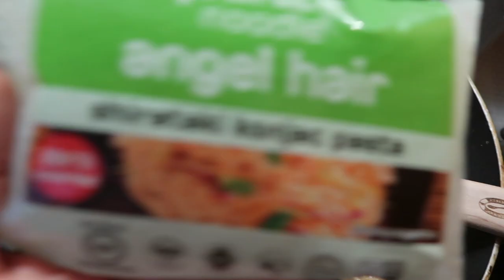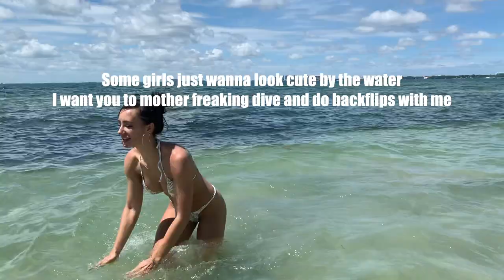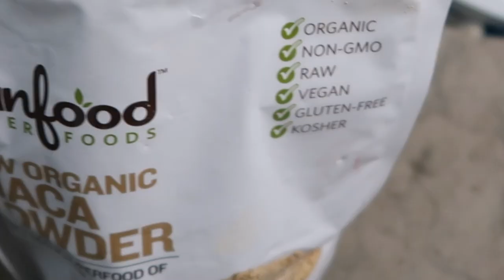Weekend with me | Day Vlog | ARICA SKY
A weekend vlog with me in Miami Florida
Day vlog stretching
Vegan meal prep
Beach day
Thank you for your love and support!!
**Grow A Booty Glute Guide Programs Available now!

NEW EBOOK
Free Beginners Guide to Vegan:

DISCOUNTS AND LINKS
Use my codes if you want (:

Let’s Connect!

Remember, Dreams don't work unless you do!
Make sure to tag me @arica__sky  @aricaskyfitness in all of your workout photos and videos!
Blessings and Good Vibes sent your way! XOXO